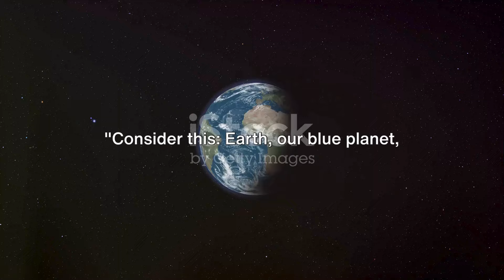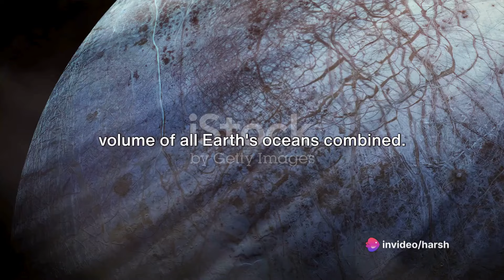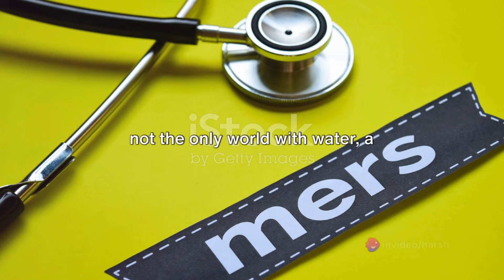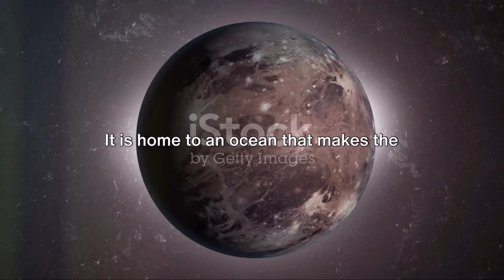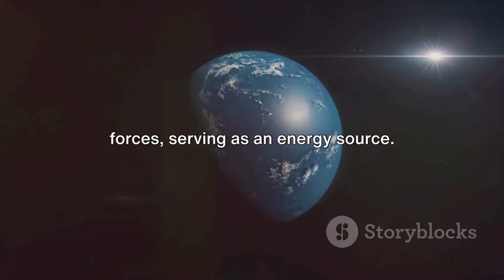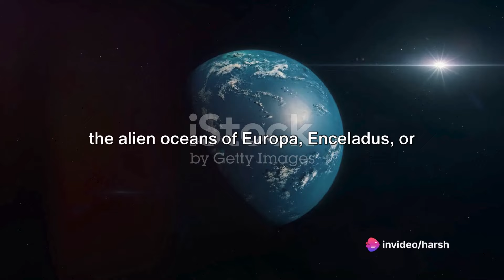Which planet and Solar System bodies have the largest oceans?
Join us on an extraordinary journey as we explore the mysterious oceans of our Solar System beyond Earth! In this fascinating video, we dive into the depths of Europa, Enceladus, and Ganymede, uncovering the secrets of their captivating subsurface oceans. Get ready to be amazed by the potential for life beyond our own planet and the incredible wonders that lie beneath the icy surfaces of these moons. Don't miss out on this deep dive into the unknown!

OUTLINE:

00:00:00 The Vastness of Oceans Beyond Earth
00:00:48 The Moons with Seas
00:02:44 Ganymede - The Ocean World
00:04:19 The Implications of Alien Oceans